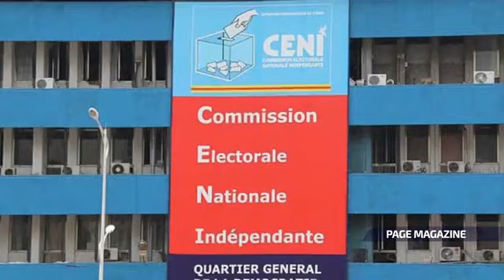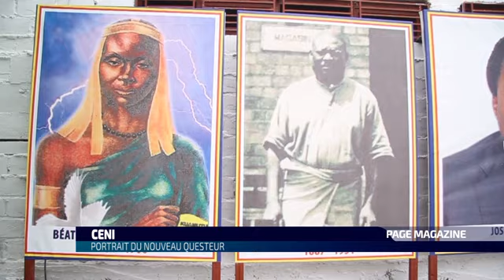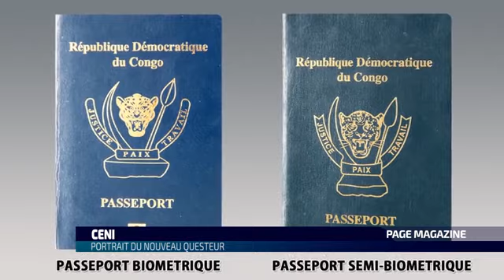Nouveau Questeur de la Ceni Agge Matembo toto